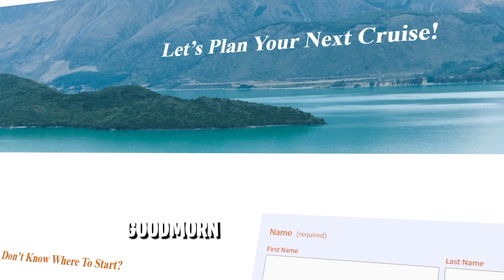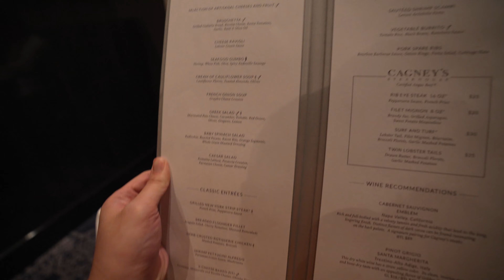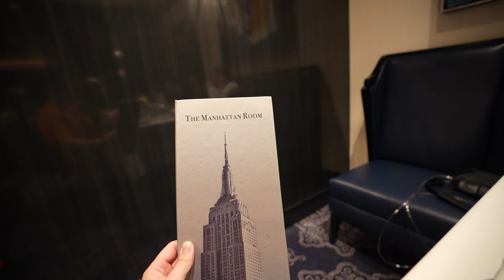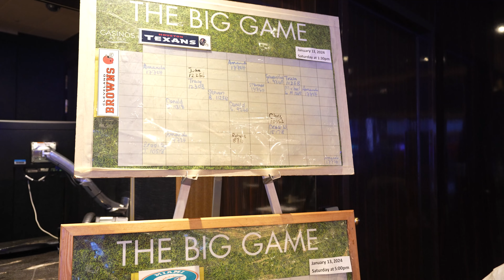Boarding The GREATEST Cruise In California! | Norwegian Bliss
What is California's BEST cruise? Enter the Norwegian Bliss by NCL! She has 18 Dining Venues, GoKarts, Laser Tag, Broadway Shows, and more! Join me as I set Sail From Los Angeles to the Panama Canal! Did I forget to mention that it's a 15-night cruise to Miami?

0:00 Good Morning!
1:02 Welcome Aboard The Norwegian Bliss!
2:25 Garden Cafe For Lunch!
4:15 Already Running Into Problems!
7:26 Sail Away!
8:15 Let's Explore
11:50 The Observation Lounge!
13:42 Handicap Balcony Room Tour!
16:42 You Should Book A Cruise!
16:55 Dinner In The Manhattan
18:46 The Bliss Theater
19:20 Late Night Fun
22:00 Cya Real Soon!

Cruise Gear We Recommend:
➤Cruise Luggage Tag Holders ~
➤Cruise Power Strip ~
➤Magnetic Hooks ~
➤Retractable Lanyard ~

Our Camera Gear:
➤Camera: Sony A7IV ~
➤Lens: Sony 16-35 ~
➤Mic: D4 Duo ~
➤2nd Camera: Sony A7C ~